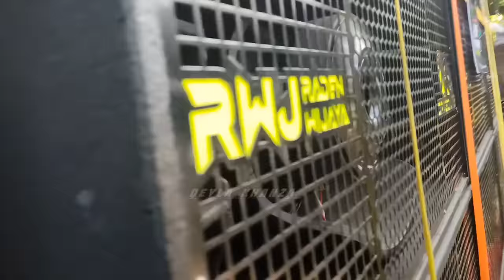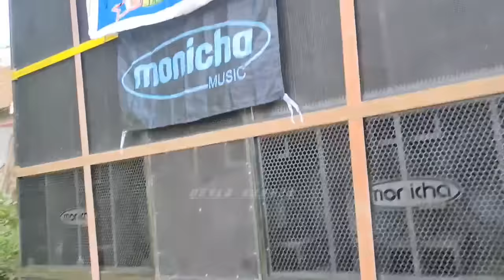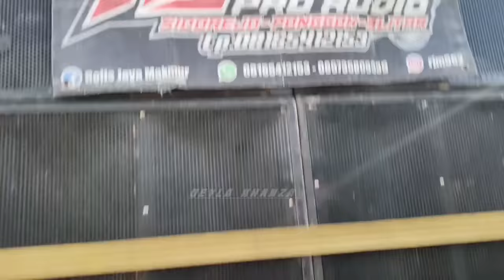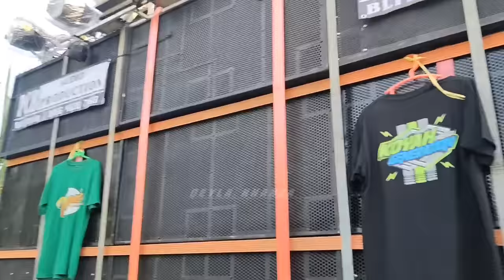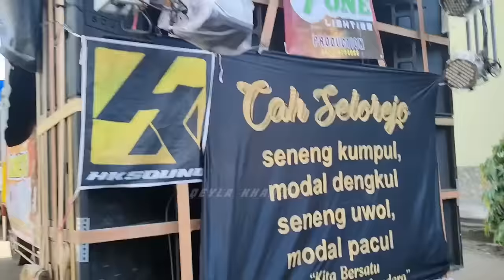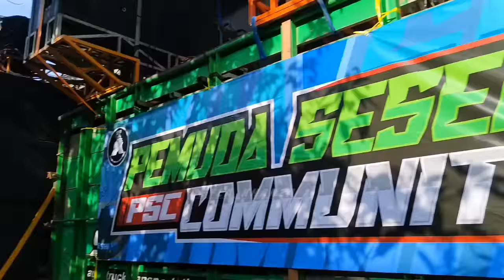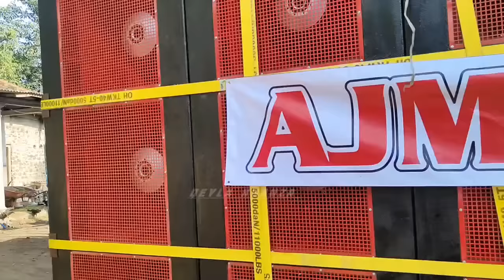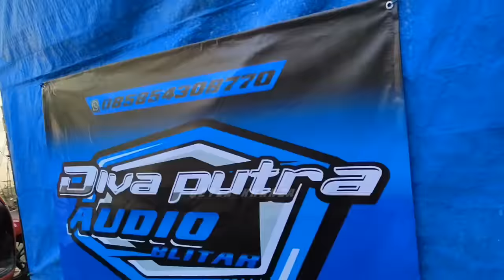DAFTAR HADIR SOUND SYSTEM KARNAVAL SIDOREJO PONGGOK BLITAR 50 SOUND LEBIH HADIR DISINI